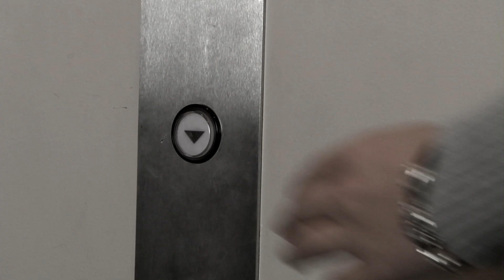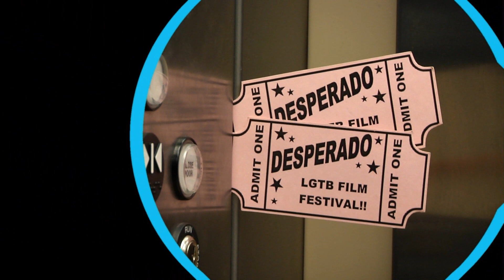2011 Desperado LGBT Film Festival Trailer (gals)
Like the "guys" version, a short comedy trailer to promote the 2011 Desperado LGBT Film Festival- for the "gals".  The festival will be held at the Center for Performing Arts, Paradise Valley Community College January 28-30.

Starring Dee Armando as the "Cowgal" and Kurrency Farmer as the "Woman".   A big thanks to my partner Paul, the festival, and to the P.R.I.D.E. club at PVCC for helping out with the shoot.

Written, directed, and Edited by Edward Kishel.  Filmed on the HMC150- AVCHD transcoded to Cineform 4.2.2. AVI.  Edited with Adobe Premiere CS5, sound design done using Sony Vegas Pro 10.